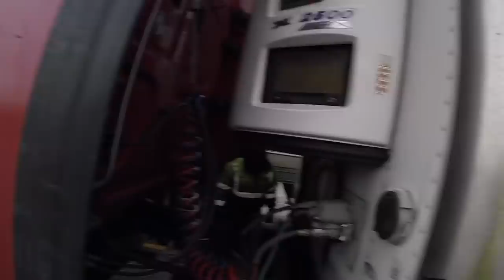Rotator work ep#127 shaker hook and tow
A driver at a Petro attempted multiple regenerations on his truck and it wouldn’t take it out of limp mode because his filter was clogged so his company called us to request for tow service and requested for us to tow it to our shop to have the filter cleaned or replaced

 When jay and I arrived we did what we would typically do and hooked up to the front axel for tow removed the drive shaft ran air line back to trailer places tag light on the rear places two safety chains from truck to tow unit and towed it on into the shop

If you want to reach out to Malachi or jay simply comment on the video as they reply frequently or email Malachi @ thanks again for watching